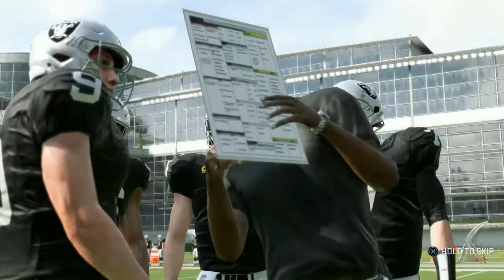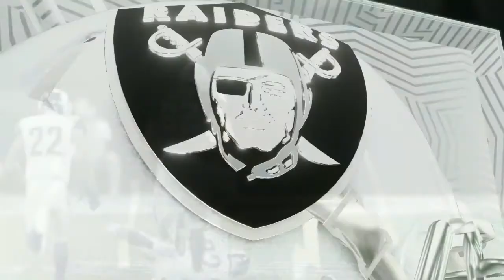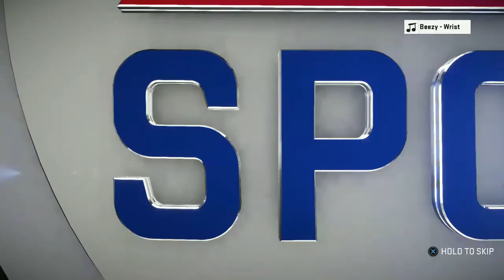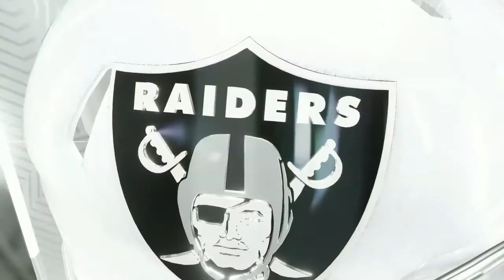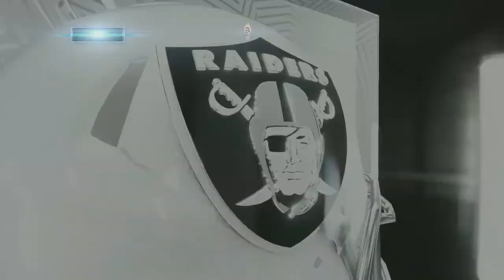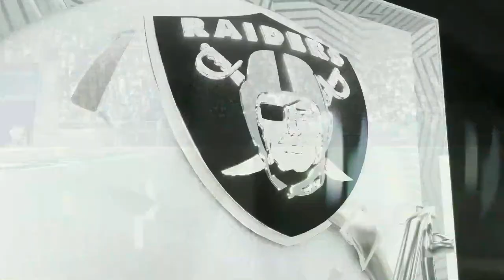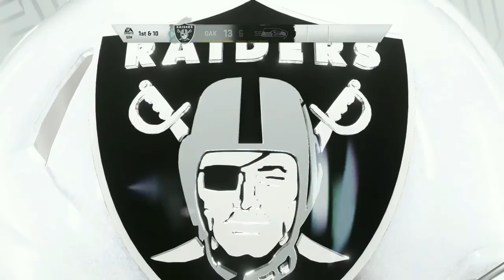Madden NFL 20 Face of the Franchise: Season 1 Preseason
We begin the preseason for season 1